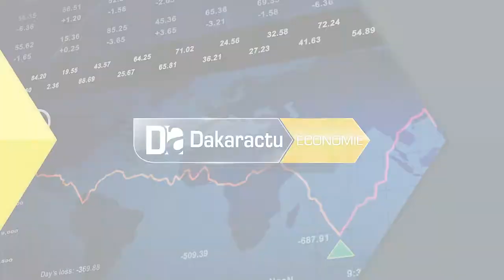Petits pélagiques : Les spécialistes recommandent le gèle de tout accords de pêche